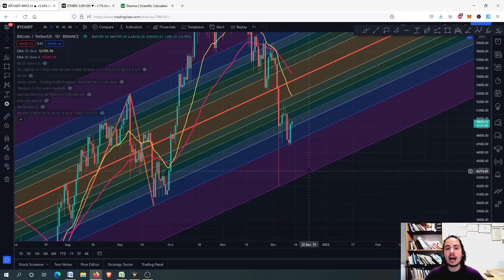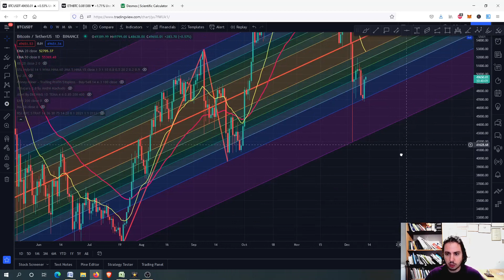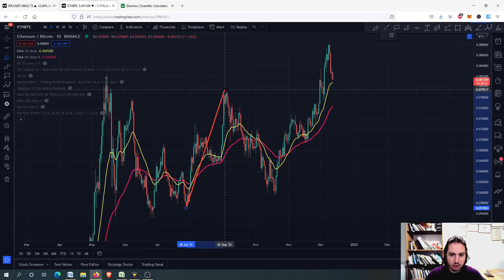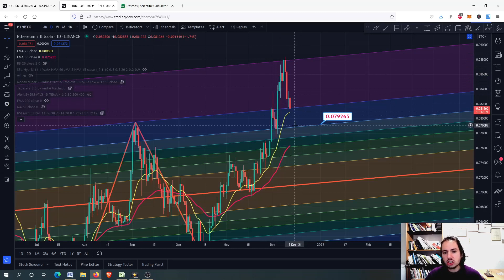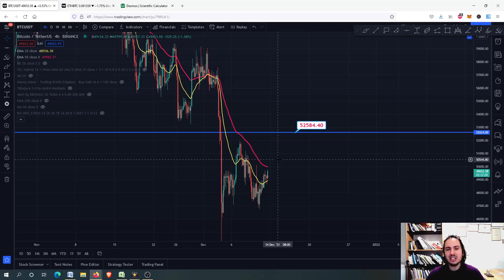BITCOIN Price Prediction and Technical Analysis! Crucial Targets for BTC!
In this video I will provide technical analysis and price prediction for Crypto market, BTC chart. Now that we found pitchforks 1 fib level as a support line we can go even higher, but we have one more step to go through, break the 50d EMA and make it as a support again(4h frame). Of course I suggest you to check the support and resistance levels I mentioned in the video so you will be sure when to buy or not. If you are a new investor in this coin then I advise you to wait till we see the price action for the next days and of course check the major resistance/support levels. But it is always your choice and of course you always should do your own research.  If you want to be more precise about your buy and sell options, then be patient and check the price action of the coin in the next days/hours. If you have bought at top then all you have to do is to wait and HODL for the future.

☕️ Join monthly subscription to take 100% profits with personal guidance, automated/manual signal buying/selling opportunities(200 ALTS), educational videos, personal guidance and more(You can cancel anytime)